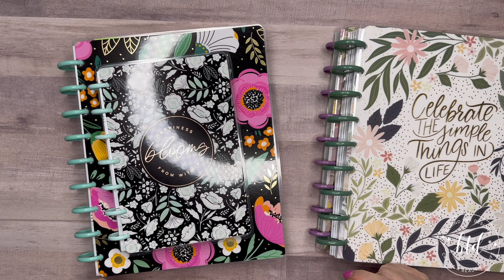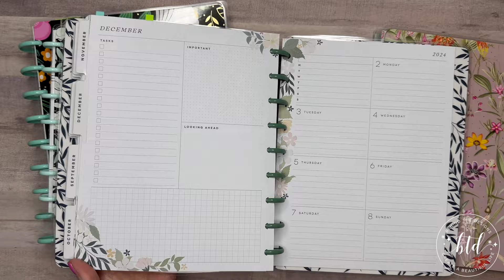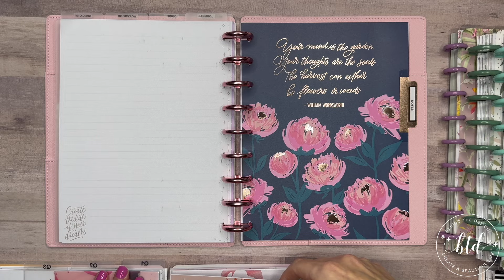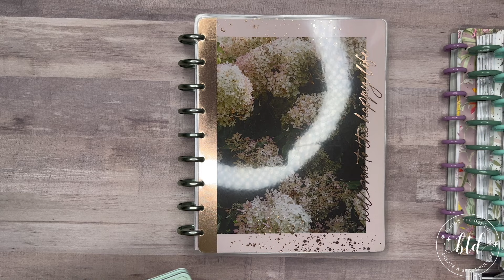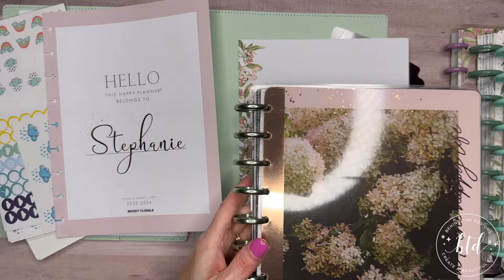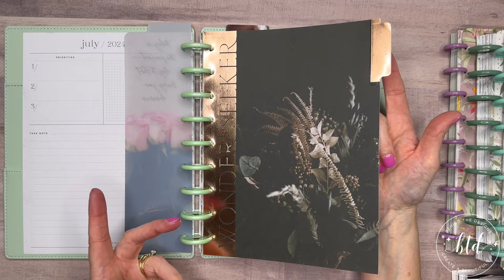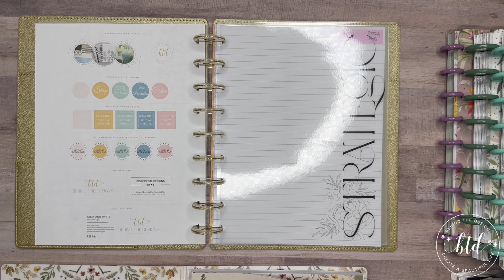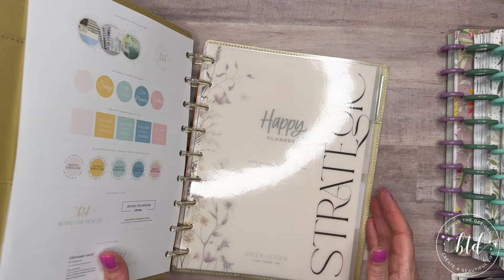Let's Chat | July 2024 Mid-Year Happy Planner Lineup | What's Changing?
Join me for a chat about my July 2024 Mid-Year Happy Planner Lineup. I'll be going over what's changing, where I've been and my top tip for getting back into planning after a break!

Zebra Mildliner Brush Pens
Zebra Mildliner Highlighters
Fiskars Non-Stick Titanium Scissors Set
Happy Planner Stickers Colorful Boxes
Tombow Fudenosuke Brush Pen Hard
Pentel Brush Touch Sign Pen 24
Tombow Mono Adhesive Dots
Pilot G2 Gel Roller Pens 0.7
Sakura Jelly Roll Bold 10 White
Kuretake ZIG Clean Color Dot Markers
Big Capacity Pencil Case Expandable
Pigma Micron 01 Black Ink
Dymo Letratag Label Maker

Looking for even more creativity for your planner(s)? Join the BTD Community!
Get more Behind the Designs content and some exclusive perks in our community and it's FREE to join!

I am a participant in the Amazon Services LLC Associates Program, an affiliate advertising program designed to provide a means for us to earn fees by linking to Amazon.com and affiliated sites.